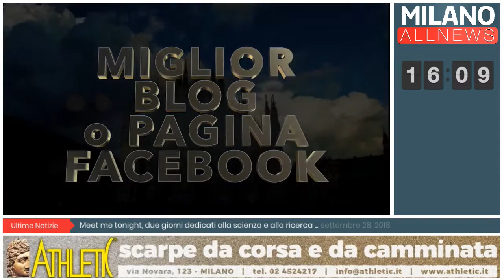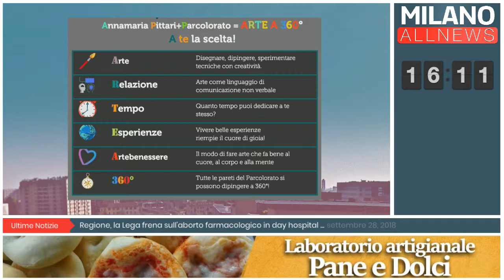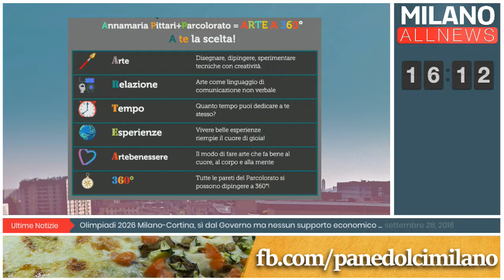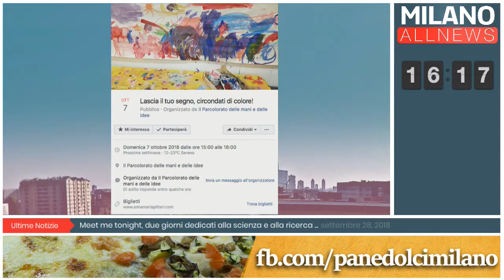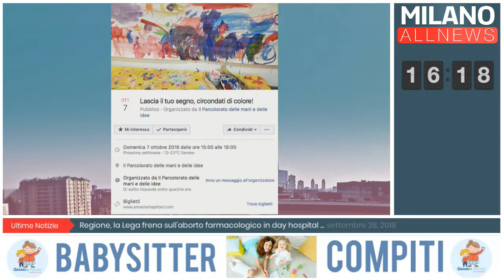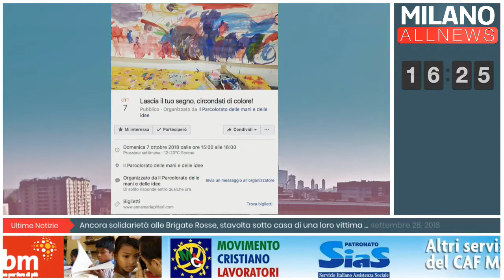GoodMorning Milano - 01/10/18 - Annamaria Pittari